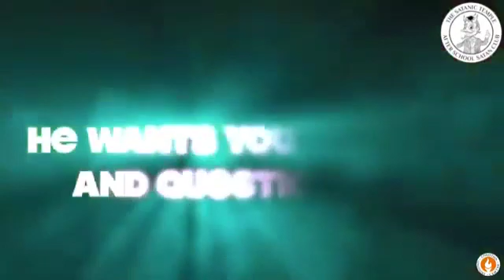Look what SCHOOLS are TEACHING OUR KIDS...THIS IS VERY SAD...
This is how SCHOOLS are INDOCTRINATING our CHILDREN..!